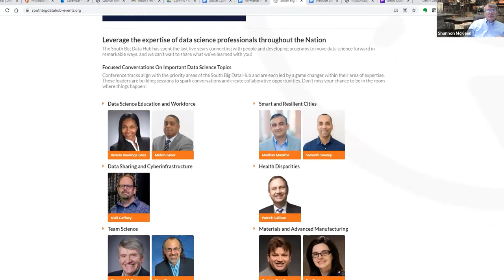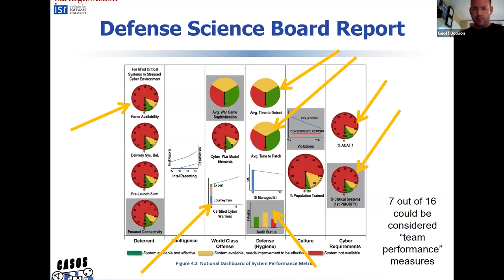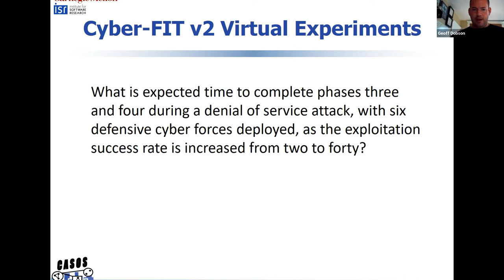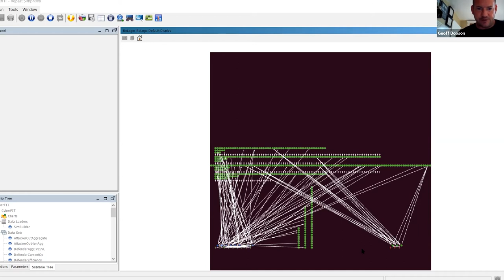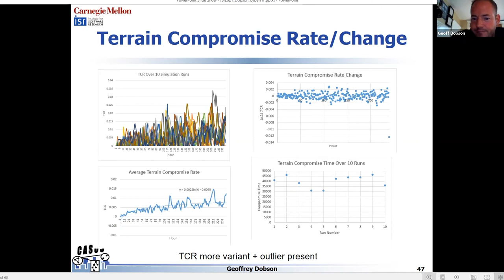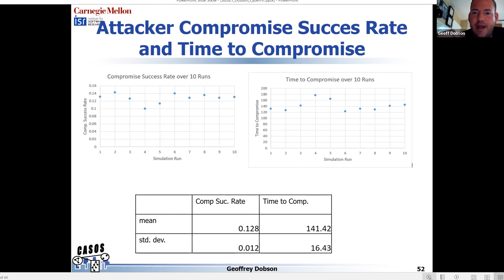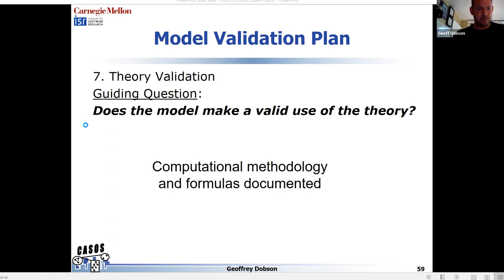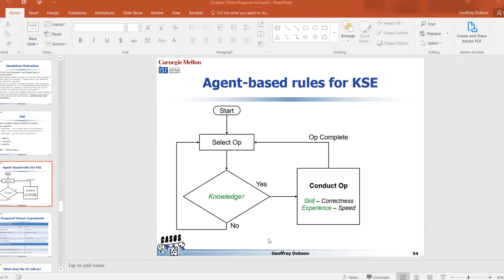Cyber-FIT An agent-based modeling approach to simulating cyber team performance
Date: 07/01/21
Presenter: Geoff Dobson
Institution: AIr Force Research Laboratory at Wright-Patterson, AFB

Bio: Geoffrey Dobson is a PhD candidate in Carnegie Mellon's School of Computer Science, focusing on agent-based modeling approaches to simulating cyber team performance.  Geoff has been in the Air Force for 16 years, currently serving as a reservist assigned to the AIr Force Research Laboratory at Wright-Patterson, AFB in Dayton Ohio.  In his full-time employment with the Software Engineering Institute at Carnegie Mellon, Geoff works on cyber war exercises with various Department of Defense teams.  In this role he's helped deliver over one hundred high fidelity, live-fire cyber war exercises, which has helped shape the ideas and concepts paramount to his research.